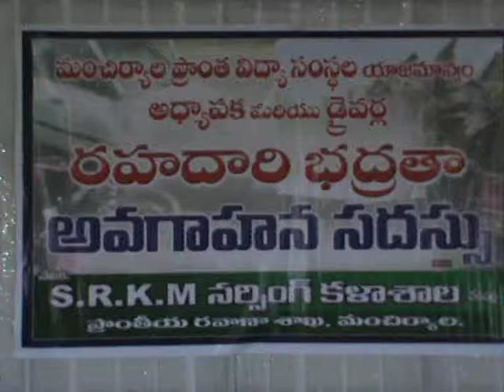MNCL AVGAHANA SADASSU